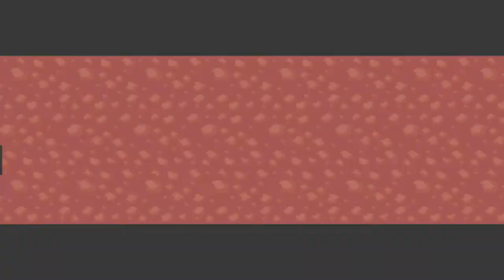Pokémon Emerald Randomized Chesslocke Versus, Part 4 - Arena Trapped!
Welcome everyone to the Pokémon Chesslocke, the first co-op with myself, HeyRyanLetsPlay, and Perilous Platypus! In this Chesslocke many things will be randomized, including starter Pokémon, encounters, trainer battles, item pickups, and TMs! _________________________________________________________________
Schedule: Episodes will be uploaded Monday, Wednesday and Friday with an upload time of around  12:00PM CST (1:00PM EST). All odd numbered episodes will be on Platy’s channel, with all even numbered episodes being on HeyRyanLetsPlay’s channel! _________________________________________________________________
Pokémon Chesslocke Rules:

1:  Normal Nuzlocke Rules apply (Only the 1st pokemon you see on a route can be your capture, duplicate clause allowed, Nickname every capture and if a pokemon dies you must release it or place it in a death box)

2:  Only 16 total pokemon can be obtained (Starter and 15 other captures / gifts)

3: Each Pokemon must fall into various roles of a chessboard (King, Queen, Bishop, Knight, Rook, or Pawn)

4: The total number of pieces a player may have are: 1 King, 1 Queen, 2 Rooks, 2 Knights, 2 Bishops, and 8 Pawns.

5:  The starter is either the King or Queen (Based on gender -- genderless can be chosen either).  If the starter dies, the player loses the nuzlocke.  Also the starter must always be on the team.

6: The King or Queen (that isn't the starter), only has to follow the gender rule (so Male or Genderless for King; Female or Genderless for Queen)

7:  Bishops may only have 2 attacking moves at a time -- If a bishop is forced to learn a 3rd attacking move, the player choses the 2 moves out of the 3 to be able to use.  The 3rd attacking move must be replaced as soon as possible with a non attacking move.

8:  Knights may not use moves which have a base power greater than 60 (Before STAB)

9: Rooks may not use any damaging moves with secondary effects.  They are allowed non damaging moves (Tackle and Tailwhip are fine as Tackle only does damage and tailwhip only lowers defense, but Ember is not fine as Ember does damage and has the possibility to burn)

10:  Pawns may not evolve ever, and must be a pokemon with an evolution.   A Pawn may move into another pieces slot if it overcomes a major battle but itself.  Major battles include Rival, Elite Four, Gym Leader, and Evil Team Admins.  A pawn may not become a Rook for example if the 2 Rook slots are still alive.